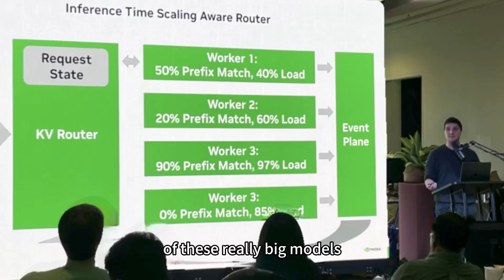How vLLM & Perplexity AI Super-Charge Inference with NVIDIA Dynamo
NVIDIA’s Dynamo meetup in San Francisco. How Dynamo’s disaggregated serving layer is scaling vLLM, SGLang, and Perplexity AI.